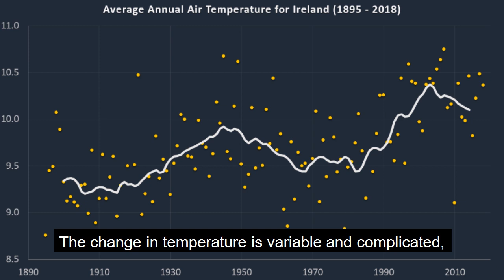The vital role of weather observers in measuring climate change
How do we know Ireland’s climate is changing? Met Éireann climatologist Keith Lambkin explains.
MetÉireann Climatologist Keith Lambkin explains why weather observers play a vital role when it comes to measuring climate change.
Want to help monitor Ireland’s climate and contribute to measuring climate change? Check out MetÉireann’s 2nd of 3 videos on climate change.
Images courtesy RTE